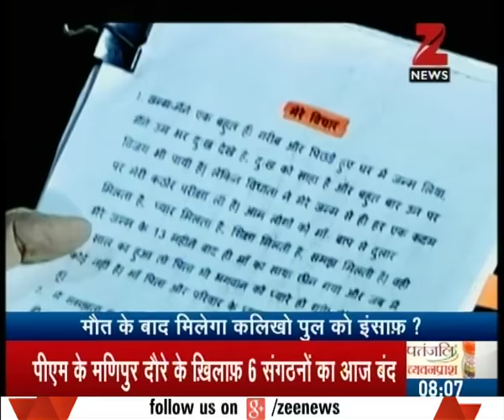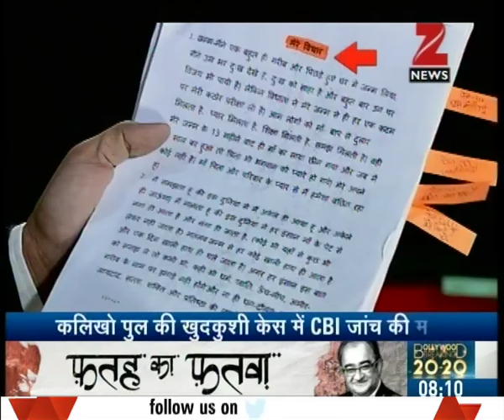Kalikho Pul Suicide Letter : Wife Dangwimsai Pul withdrawas suicide note to CJI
Dangwimsai Pul, wife of former Arunachal Pradesh CM Kalikho Pul, has withdrawn her letter to Chief Justice of India J S Khehar. Watch complete news story of News @ 8:00 AM for getting the detailed news updates!